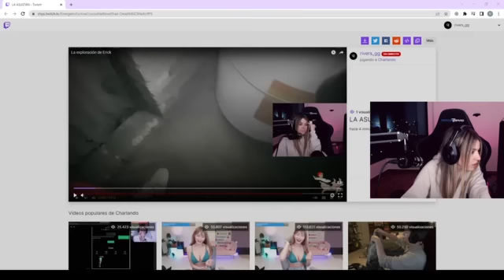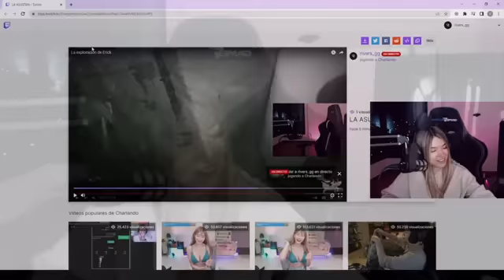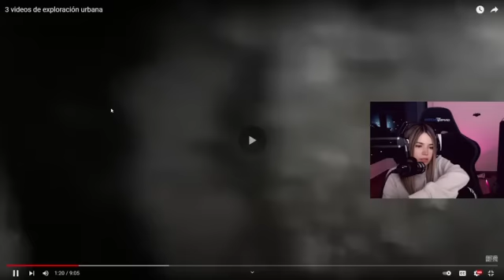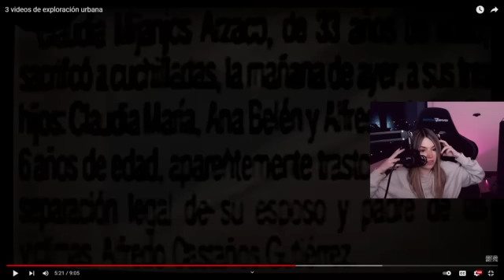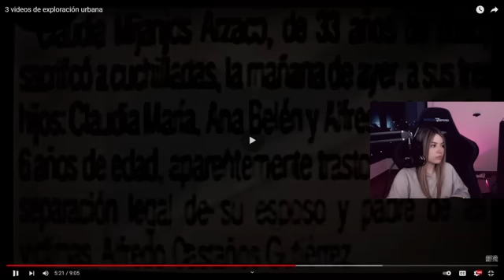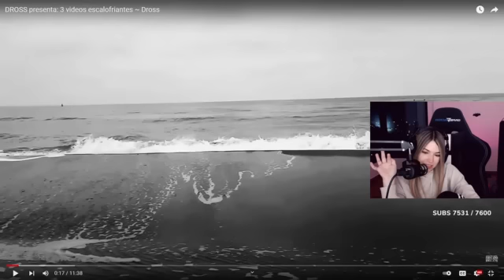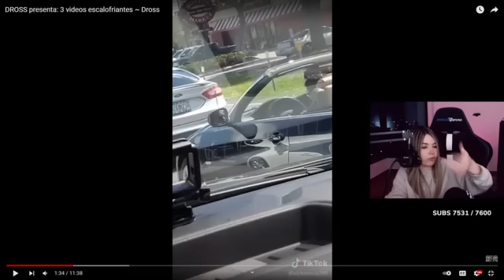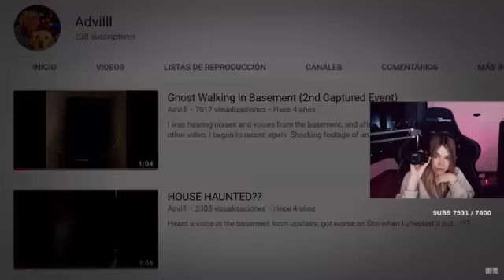La River Reaccióndo A Videos De Terror Parte 2 La Exploracion De Erick Dross